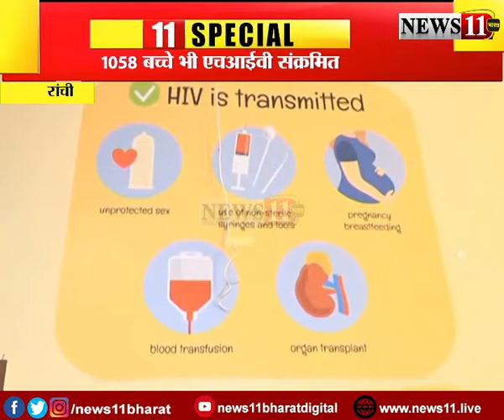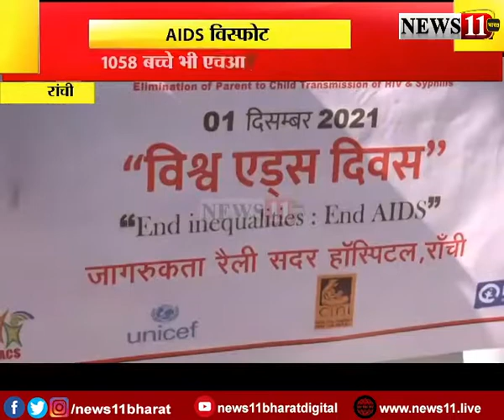एड्स विस्फोट... झारखंड में लगातार बढ़ रहे है HIV+ मरीज